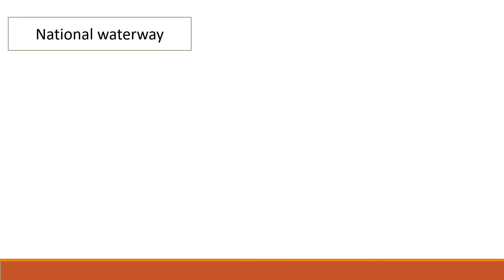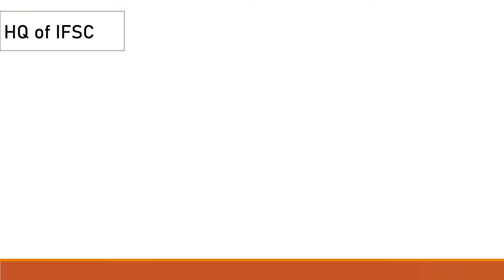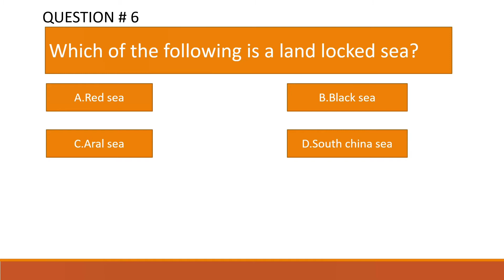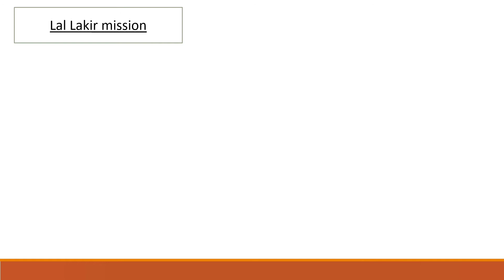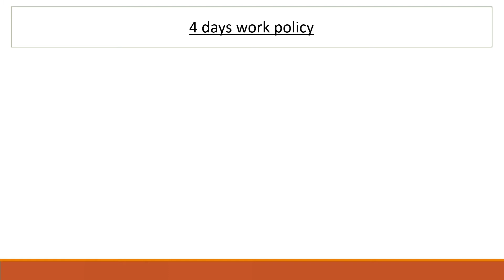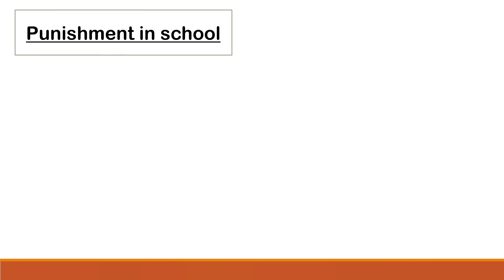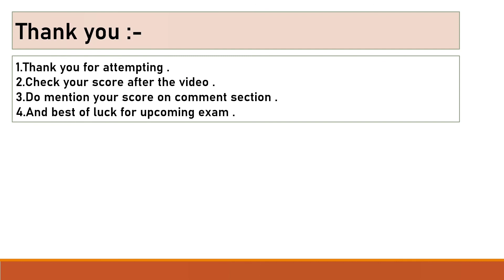MCQ test 106। CTET Paper 1 and Paper 2। KVS Preparation ।JT Entrance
This is a MCQ test series mainly based on the teaching examination of Odisha like#ctet2021 ctetpaper1 ctetpaper2 otet osstet oavs contracthighschoolteacher ctentrance bedentrance jtentrance and kvs nvs emrs dsssb.

All the best for your upcoming exam.
Happy Learning ☺️